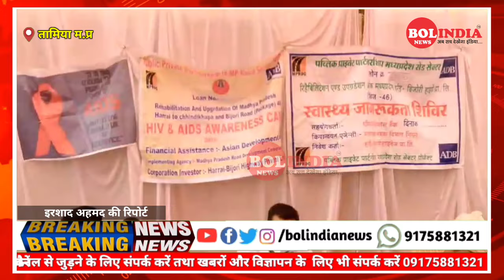घातक बीमारियों के पहुंचे मरिज़ छिन्दी में लगा स्वस्थ शिविर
घातक बीमारियों के पहुंचे मरिज़

 अमरवाड़ा विधानसभा क्षेत्र के छिन्दी में लगा स्वस्थ  शिविर
 निशुल्क स्वास्थ्य शिविर लगाया गया जिसमें ग्रामीणों को निशुल्क जांच एवं दवाइयां प्रदान की गई बड़ी संख्या में मरीज पहुंचकर उपचार करवा रहे हैं

 तामिया से बोल इंडिया न्यूज़ के लिए इरशाद अहमद की रिपोर्ट